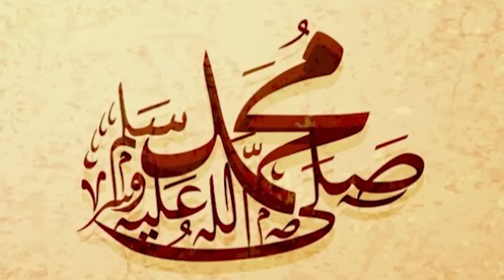أهداف هولندا و قطر